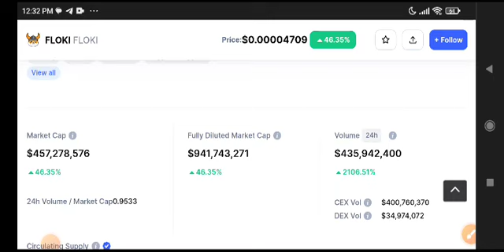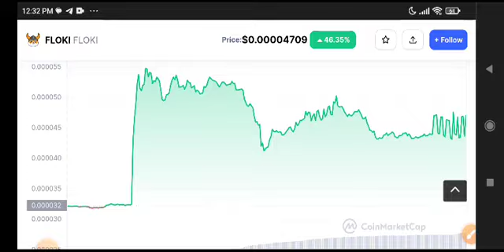Floki coin Price Prediction Update! Floki coin News Today